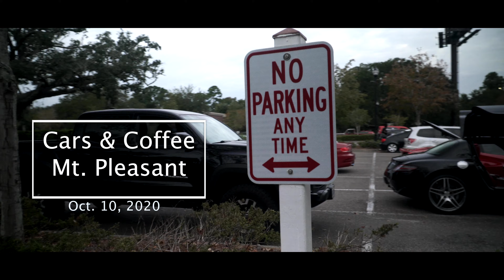Cars and Coffee Mt Pleasant Oct 10 2020 (4K)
Another day at Cars and Coffee in Mt. Pleasant, SC